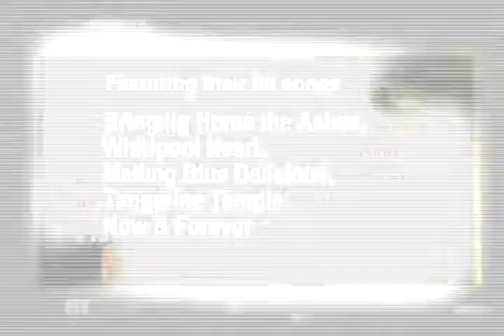THE WILD SWANS LIVE IN THE PHILIPPINES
DMC PHILIPPINES | MOSSIMO MUSIC | MAGIC 89.9 | OXFORD SUITES

present
LIVERPOOL'S LEGENDARY
THE WILD SWANS
LIVE IN THE PHILIPPINES

featuring their hit songs
BRINGING HOME THE ASHES
WHIRLPOOL HEART
MELTING BLUE DELICIOUS
TANGERINE TEMPLE

Front Acts
TRICIA GARCIA
KUDOS LOVES 80s
SID BAND

30 September 2011 Friday 8:00PM
Grand Ballroom, Waterfront Hotel - Lahug
* Tickets available at SM CEBU CINEMA

01 October 2011 Saturday 8:00PM
ONE ESPLANADE, MOA Complex, Pasay City

FREE LIMITED EVENT SHIRT FOR THE FIRST 200 BUYERS OF VIP